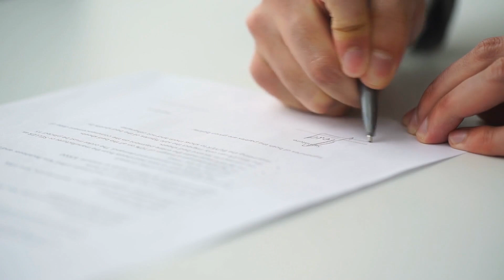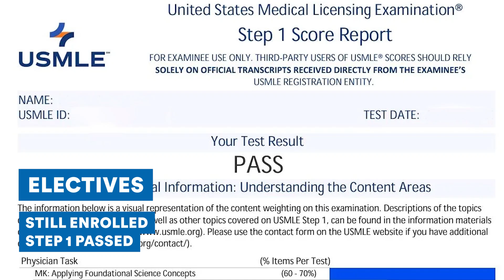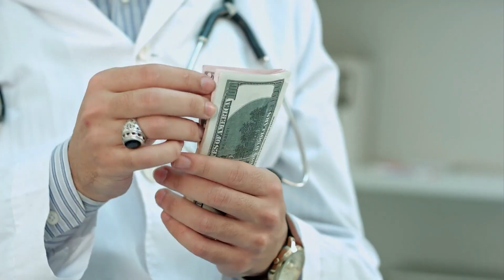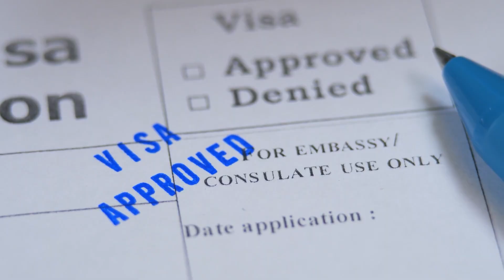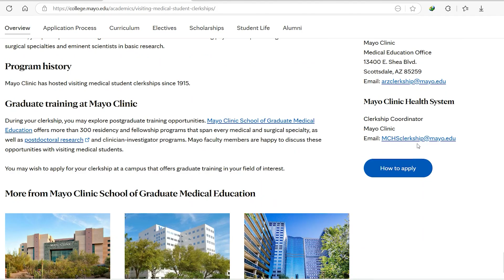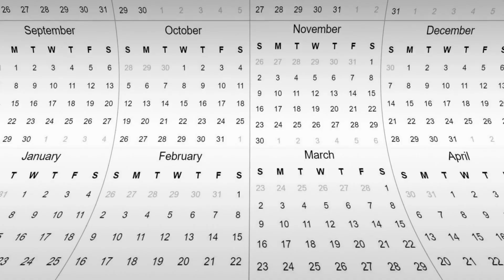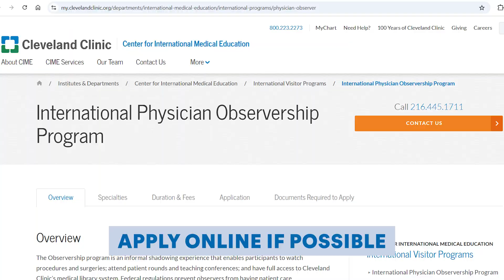How to Find US Clinical Rotation Experience for FREE | Electives & Observerships for IMGs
If you’re an international medical graduate or medical student looking for US clinical experience (USCE) but can’t afford expensive rotations, this video is for you. I’ll walk you through the different types of USCE like electives, observerships, and externships including how much they cost, and how to find free or low-cost options. I’ll also share a list of programs you can apply to, tips for applying, and common mistakes to avoid.

⏱ Timestamps:
00:19 Types of USCEs
03:25 Requirements for USCEs
05:29 Financial Aspect of USCEs
07:02 How to Find Rotations

Suture Pad + Suturing Mini-Course (Amazon, free returns) ➜